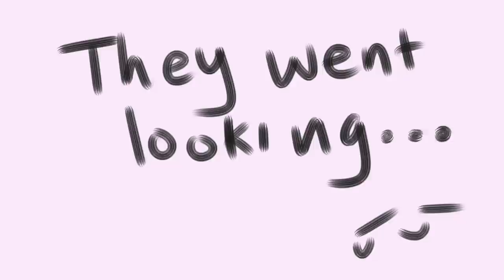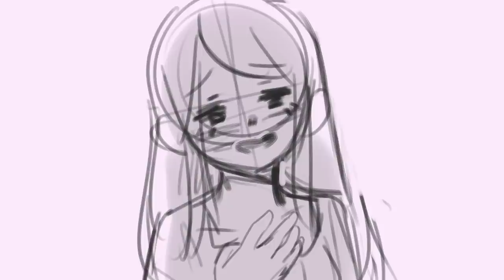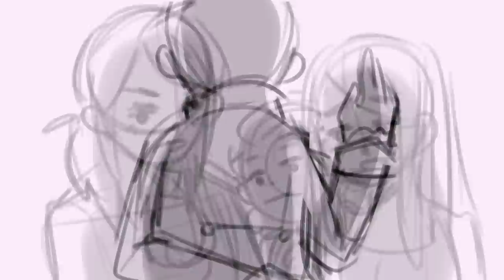Schuyler Defeated (Original Version) - Hamilton Animatic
i did more than a minute but at what cause
jfc i died like 5 times